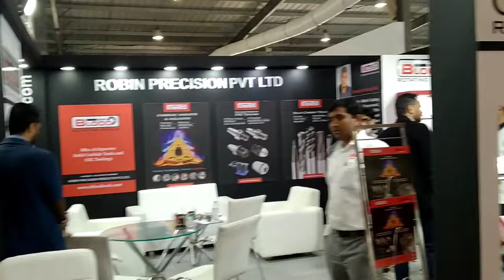My First Vlog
This is a exhibition vlog engimach situation in Gandhinagar